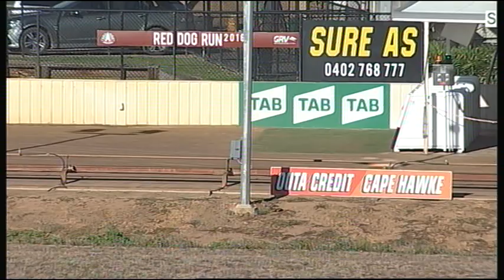SHP THU 13 APR 17 R2